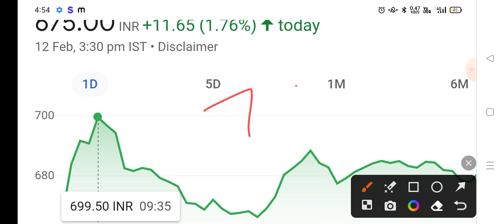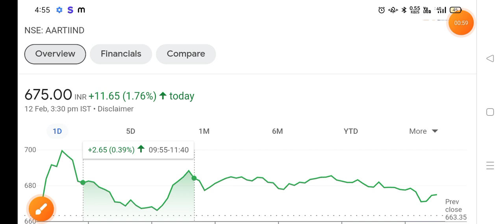AARTI industries share latest news, अनिल सिंघवी, ₹1200 का बड़ा टारगेट, Aarti industries share target